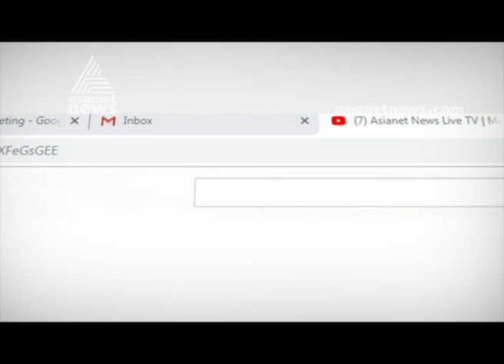Union Minister V Muraleedharan responds to Pinarayi Vijayan's statement